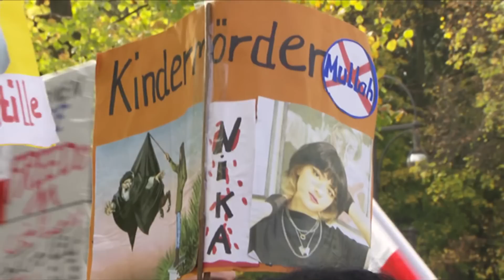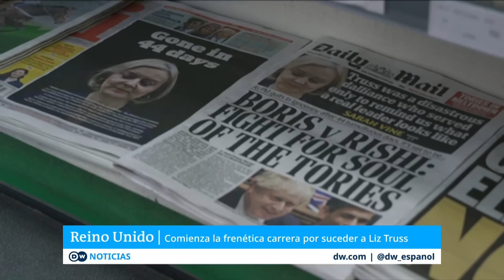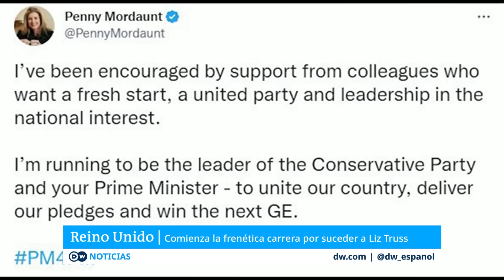DW Noticias 22 de octubre: Nuevos ataques rusos a Ucrania [Noticiero completo]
Una serie de nuevos ataques rusos a Ucrania dejaron este sábado a residentes de distintas ciudades del centro y sur del país sin electricidad. El país sufre desde hace semanas una fuerte ofensiva contra la infraestructura eléctrica. Funcionarios del gobierno ucraniano advierten sobre un invierno potencialmente frío y oscuro. El ejército ucraniano dijo que destruyó más de una docena de misiles de crucero rusos. Y el presidente Volodímir Zelenski asegura que los ataques rusos a la infraestructura energética tienen como objetivo crear un "tsunami migratorio".